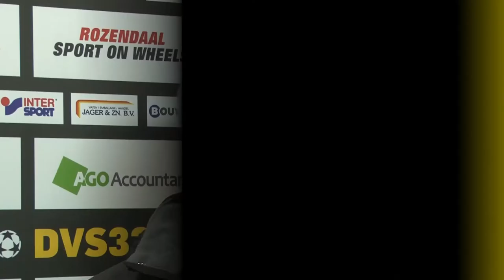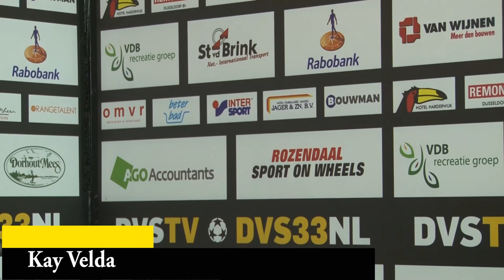Weekjournaal#28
Deze week een overvol Weekjournaal met allereerst John Martens die aanstaande zaterdag een zeer belangrijk duel mag gaan uitvechten tegen Urk met zijn JO19-1.
Daarnaast hebben we Cock Andreae voor de camera, hoe is het met hem als trouwe supporter van het eerste elftal? Ook hebben we Robbin Huisman gevraagd hoe Dames 1 naar het kampioenschap toeleeft dat aanstaande zaterdag thuis gehaald kan worden. Rico Wolven en Jorran Pot vertellen over hun afscheid. En Aart Goossensen: Is het eerste elftal klaar voor een eventuele overstap naar de 2de divisie? En Kay Velda als man off the match van afgelopen zaterdag tegen Odin'59.